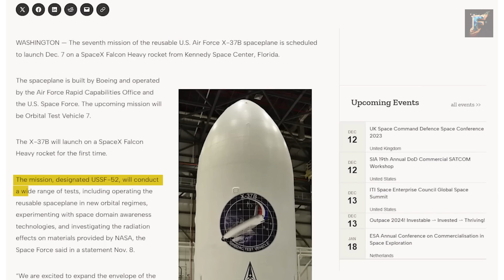SpaceX's Falcon Heavy Mission: Spaceplane Launch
SpaceX's Falcon Heavy is gearing up for an exciting mission – launching a spaceplane! In this video, we delve into the details of this imminent launch, including the payload and the significance of using the Falcon Heavy for this mission. Join us as we explore the capabilities of the X-37B spaceplane and discuss the packed schedule of Falcon Heavy launches. Watch now to learn more about this remarkable mission and what's to come for SpaceX's Falcon Heavy!